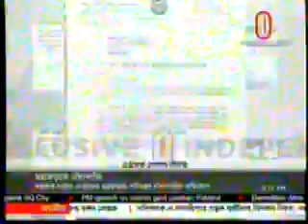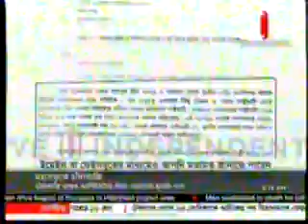Independent tv 01 08 12 Sorker dolio kormi der sohojogitai poribohon chadabaz ra baporoa